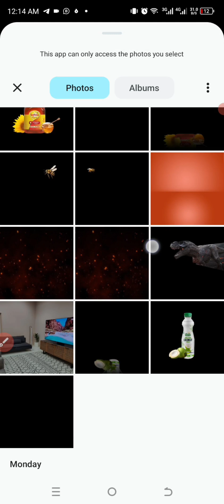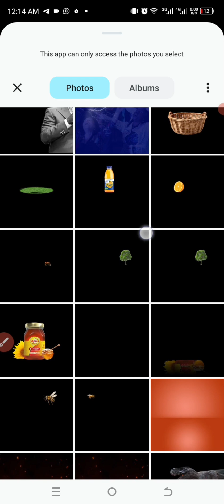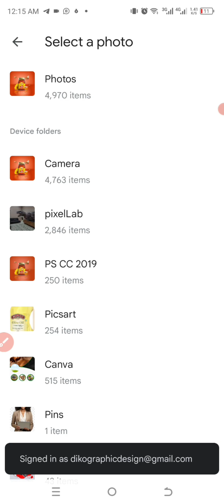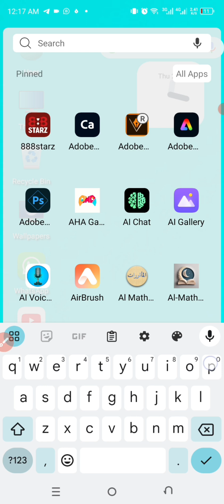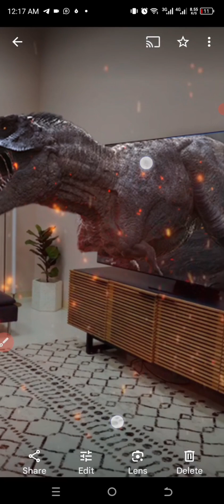Pop Out Effect Manipulation: PixelLab and PS CC Mobile Tutorial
Unlock the secrets to creating eye-catching pop out effects with our in-depth tutorial using PixelLab and Photoshop CC Mobile! This video is perfect for anyone looking to add a dynamic twist to their images, making them jump off the screen.
Whether you're new to photo editing or an experienced designer, we’ve got tips and techniques that will elevate your creative projects.

In this tutorial, you’ll discover:

Step-by-step guidance on achieving the pop out effect in PixelLab

How to utilize Photoshop CC Mobile to enhance and refine your edits

Creative ideas for incorporating the pop out effect into your designs

Expert tips to ensure your final images are both impactful and professional